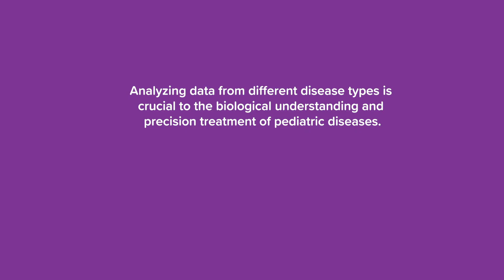Nara Lygia De Macena Sobreira, MD, PhD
Nara Lygia De Macena Sobreira, MD, PhD shares about her work with the NIH-supported Gabriella Miller Kids First Data Resource Center